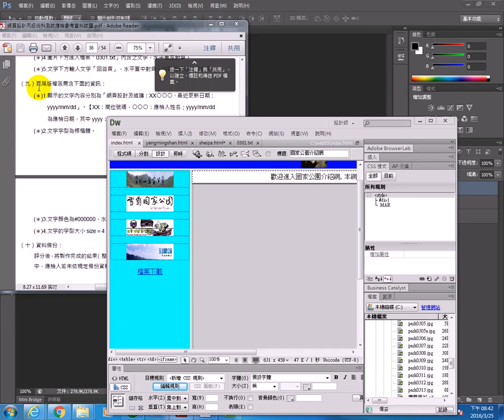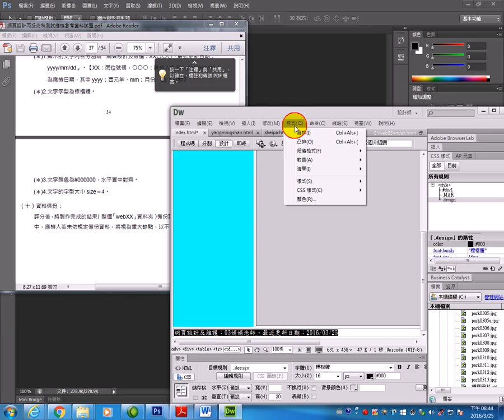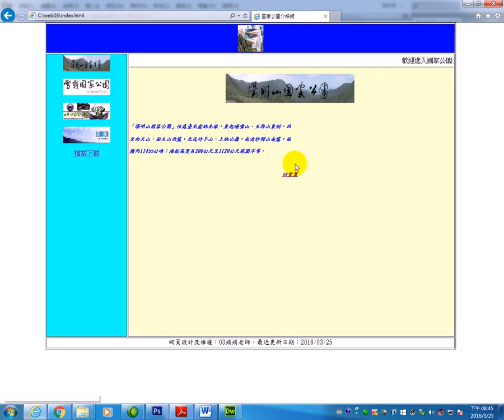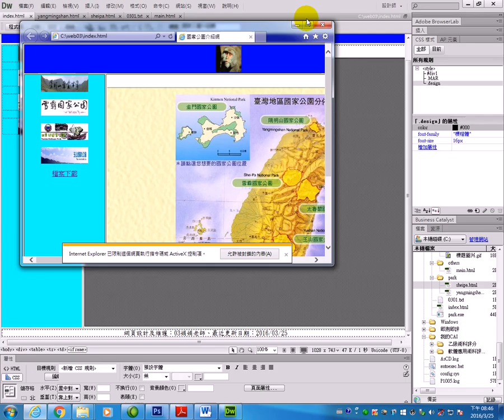娟娟老師課堂講解Dreamwaver CS6網頁設計web03(九)頁尾版權區+預覽檢查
最詳盡的解說~